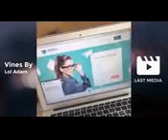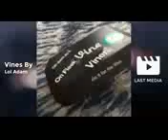Vines by Lol Adam hFull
About Vine:
Vine is a short-form video sharing service. Founded in June 2012, it was acquired by microblogging website Twitter in October 2012, just prior to its official launch. The service allows users to record and edit five to six-second long looping video clips, and revine. Revine is where users can share other peoples posts with followers. Some Vines are revined automatically based on what is popular. The videos can be then published through Vine's social network and shared on other services such as Facebook and Twitter. Vine's app can also be used to browse through videos posted by other users, along with groups of videos by theme, and trending videos.
Vine enables users to record short video clips up to around six seconds long while recording through its in-app camera. The camera records only while the screen is being touched, enabling users to edit on the fly or create stop motion effects. Additional features were added to the app in July 2013; these include grid and ghost image tools for the camera, curated channels (including themed areas and trending topics/users), the ability to "revine" videos on a personal stream, and protected posts. In July 2014, Vine updated their app with a new "loop count" meaning every time someone watches a vine, a number on top of the video will appear showing how many times it was viewed. The "loop count" also includes views from vines that are embedded onto other websites.